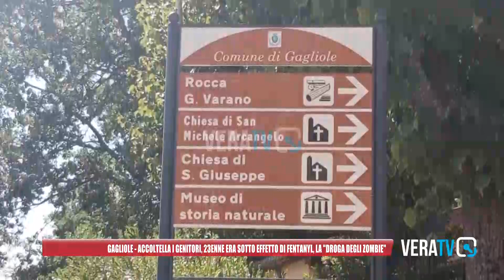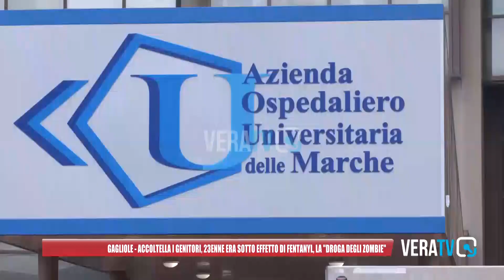Gagliole - Accoltella i genitori, il 23enne era sotto effetto della "droga degli zombie"